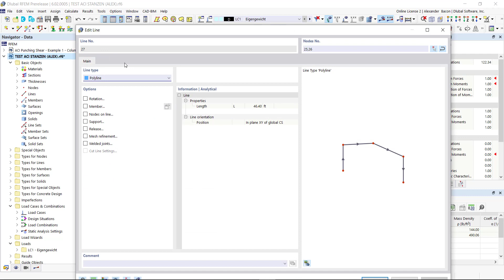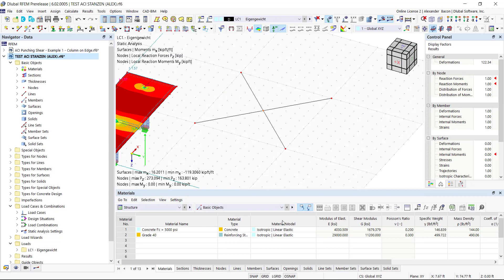[EN] FAQ 005237 | Existe-t-il un moyen de générer des nœuds au niveau des intersection des lignes...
Question :
Existe-t-il un moyen de générer des nœuds aux intersections de lignes sans diviser la ligne dans RFEM 6 ?

Réponse :
Il existe deux options différentes pour effectuer cette opération.
Option n°1 :
Cliquez-droit sur la ligne et accédez à l'outil « Diviser la ligne ». Dans cet outil, cochez l'option « Création de nœuds sur la ligne sans la diviser ».
Option n°2 :
Dessinez un nœud manuellement et accrochez-vous au point d'intersection.
Double-cliquez sur ce nœud pour le modifier et définissez son type de nœud ainsi : « Sur la ligne ».